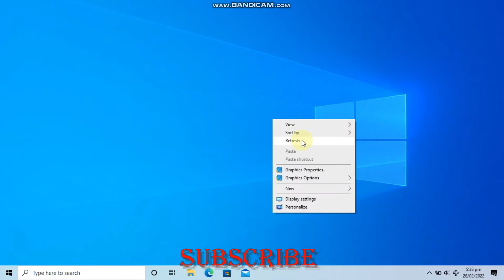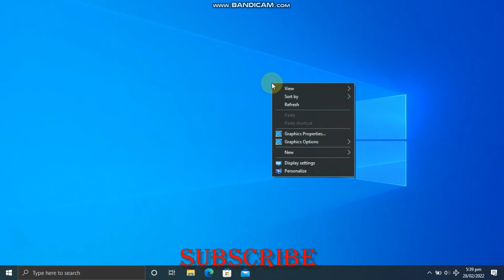How to turn on Dark Mode on Windows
only legit way

turn off dark mode windows 10,
how to turn on dark mode on windows 10 without activation,
how to turn on dark mode chrome windows 10,
how to turn on dark mode on youtube windows 10,
how to turn on dark mode on zoom windows 10,
how to turn on dark mode on instagram windows 10,
how to turn on dark mode on instagram windows 10 app,
how to turn on dark mode on google windows 10,
how to turn on dark mode windows 10,
turn on dark mode in windows 10,
how to turn on dark mode on windows 10,
how to turn on dark mode on chrome windows 10